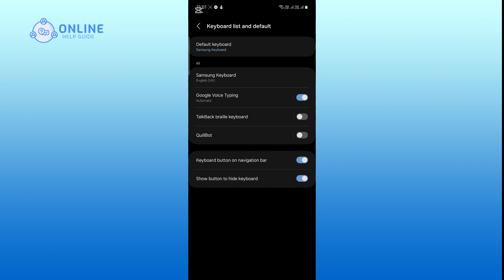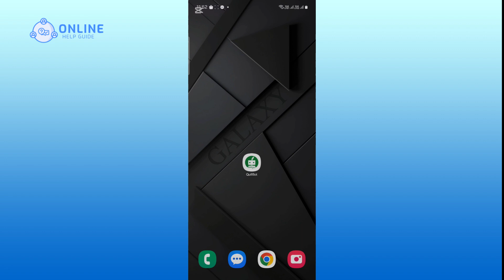How to Setup your Keyboard in QuillBot 2024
Using the QuillBot keyboard can enhance your writing experience by providing easy access to its features. So, let's get started!

Open the QuillBot app on your device. Now, tap on "Set Up Keyboard." Then tap on "Open Settings." Tap on the toggle switch to turn on the QuillBot keyboard. Finally, tap on "Okay" to confirm.

And that’s how you can set up the QuillBot keyboard!